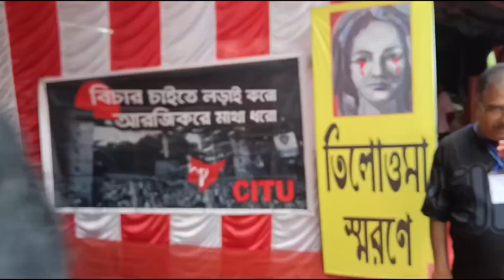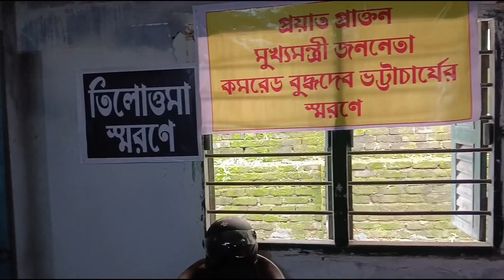১৯৫৯ সালে খাদ্য আন্দোলনের স্মরণে রক্তদান শিবির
১৯৫৯ সালে খাদ্য আন্দোলনের স্মরণে রক্তদান শিবির

CPIM মানুষের পাশে মানুষের সাথে

নমস্কার বন্ধুরা,
এই চ্যানেলে মূলত রাজ্য রাজনীতির বিভিন্ন খবরের বিশ্লেষণ ও আলোচনাই আমাদের মূল উদ্দেশ্য।

Hello friends,
This is the Official YouTube Channel of CPI(M) West Bengal State Committee. The channel primarly deals with a day to day activities of CPI(M) in West Bengal and across India. You can get to see the LIVE videos of rally, protest, meeting, movement and other events being organised from grass root level to the state level. The channel also broadcast contemporary videos on various Political and Social issue and ideological understanding of the Party.

This channel is basically our goal in analyzing and discussing various news of state politics.

 আমার Youtube Channel -
আমাদের সংগ্রাম সাধারণ মানুষের জন্য |

Communist party of bangladesh
Modi khabar
Bangla shorts
Cute baby
Sunday suspense new
Shatarup ghosh
24 ghanta latest bengali news live
24 ghanta live
abp ananda
kodom tolay boshe achi nagaur kanhaiya
Chia seeds in bengali

indian bangla khabar
shina song
turmeric cream
sunday suspense
comrade bengali song
primary tet 2022
zee 24 ghanta
zee news bangla khabar

ajj tak live news
adhir chowdhury
banaras tour in bengali
bike race
ram siya ram
rim jhim gire sawan
udit narayan live performance
Abp ananda
Arindam basu jio
bengal needs left
indian politics
kolkata bangla news
tv9 bangla news update
Sunday suspense
Zee 24 ghanta
Yt studio
Youtube all news channel
YouTube shorts
Tv9 bangla news
Trending shorts
Viral shorts video
Yt shorts
Sunday suspense new
abp ananda
Abp ananda live
Sunday suspense
kalpeshwar mahadev
salute full movie
Bangladesh news
Abp ananda live
Indian bangla khabar
Live bangla khabar
abp ananda live
modi on bangladesh situation
sunday suspense
Khabar bangla khabar
Zee 24 ghanta
@CPIMমানুষেরপাশেমানুষেরসাথে
মমতার পদত্যাগ
indian bangla news channel
cpim west bengal latest news
বাংলা খবর আজকের বাংলা খবর 24 ঘন্টাl
খবর 24 ঘন্টা আজকের খবর
zee 24 ghanta news
khobor 24 ghanta
Indian bangla news
Ajker news 24 ghanta
Lal bazar
বাংলা খবর আজকের বাংলা খবর 24 ঘন্টা
zee news live 24 ghanta
Abp news live bengali 24 ghanta
Shatarup ghosh
Indian bengal news today